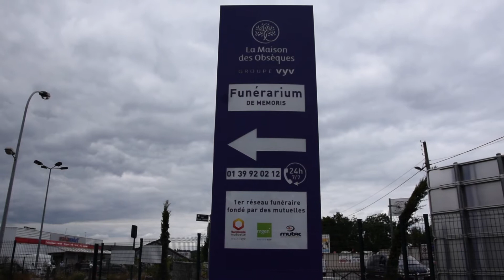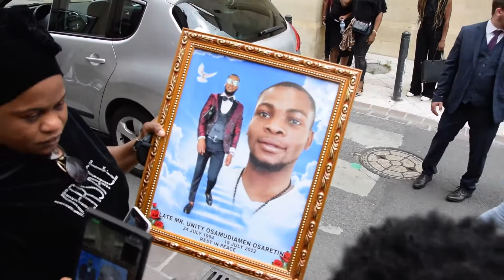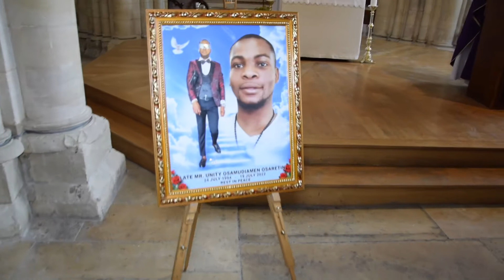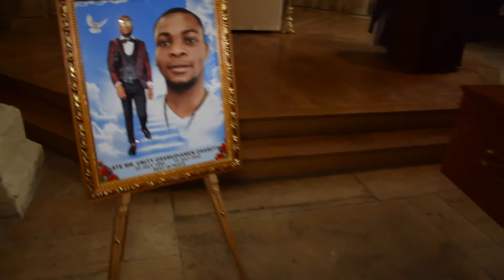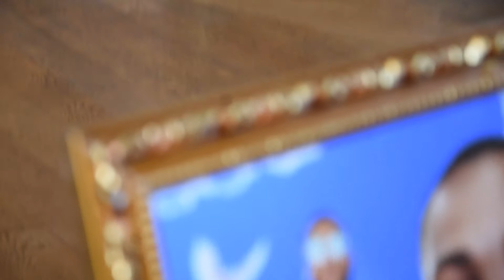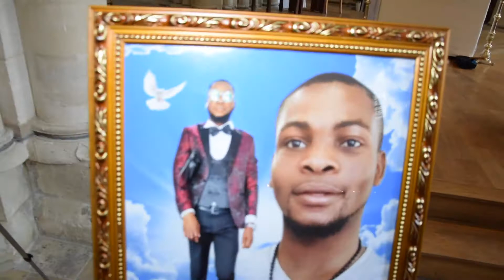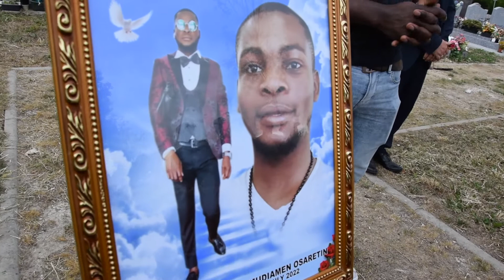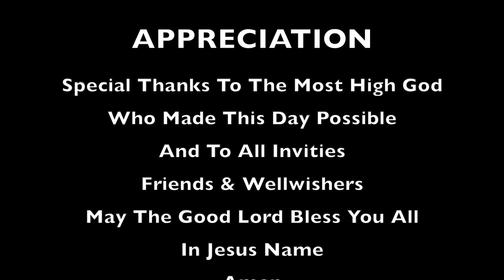The Funeral Service / Interment Of Late Mr Unity Osamudiamen Osaretin